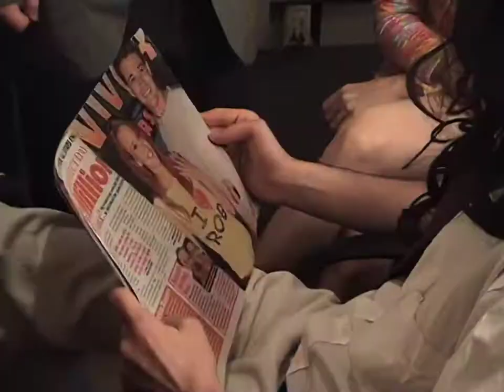The Adventures of Electra Elf & Fluffer - Bonus Material: Behind the Scenes - 1080p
BONUS MATERIAL - Behind the Scenes - 24min
Bonus content from the 2010 DVD release.

Unofficial amateur remaster of The Adventures of Electra Elf & Fluffer, a public access show from Nick Zedd and Reverend Jen that aired on Manhattan Neighborhood Network Channel 56 from 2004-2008. A 4-disc DVD was released in 2010 and is out of print, and the show is no longer airing or streaming.

SERIES DESRIPTION
By day Electra Elf is Jennifer Swallows, a mild-mannered reporter for Art Star Scene Magazine (A.S.S.) and Fluffer is Boobie, a Chihuahua-clothes model, but when danger calls, the two put on stylish leotards and kick butt, taking down corrupt senators, sleazy frat-boys, satanic cults, landlords, zombie-tourists and other miserable malcontents in each heart-stopping episode.

Unlike Spiderman, Superman or Batman, these aren't the same old superheroes rehashed by entertainment moguls to fill the pockets of media conglomerates. These are original superheroes for the new millennium.